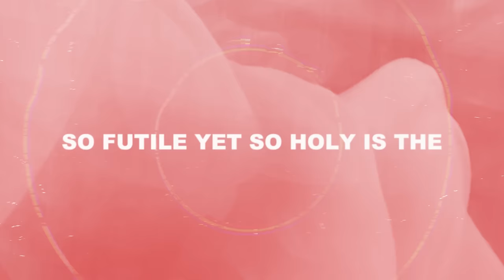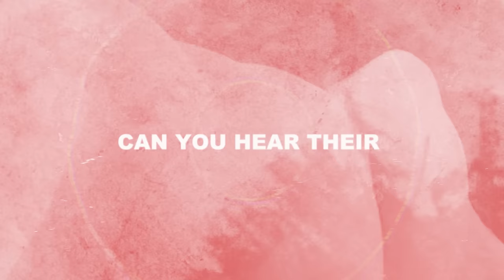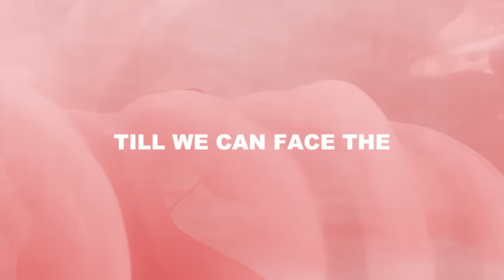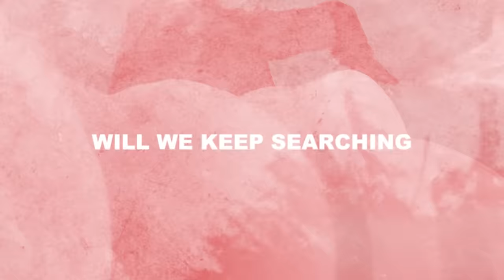Fallstar - Doomsayer - Official Lyric Video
From the upcoming album "Sacred Mirrors", out now, 2023 on Facedown Records.

Lyrics:
Hands to the sky. Lacerate your skin and sacrifice. But still they never open their eyes. Hands to the plow. No tortured shouts reach their righteous ears. To keep the peace they’ll let u drown,
and rip the prophets tongue out of his mouth. How long will you scream in vain? How long?
So futile yet so holy is the…

Doomsayer. How sweet your awful sound. You see the truth that lies under the surface. They cover up your mouth. To drown your voices out. You see the truth that lies under the surface.

Four hundred million arms enable wicked hearts. Worship this age of lead. Worship your god of death. As the water rises your foretelling goes unheard. Accelerationists are many and the workers are few. Can you hear their violent song? The Death rattle carries on. Bane of the blind devout. Fate of the outcast for the…

How long ‘till we can face the truth that saves us? How long will we keep searching for meaning in the white noise? Hello Oblivion. Hello Oblivion.